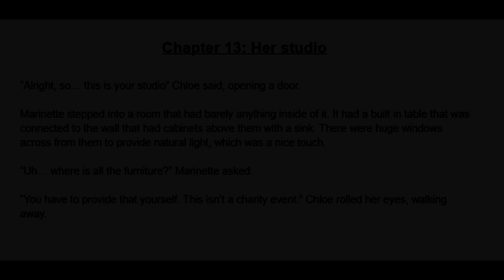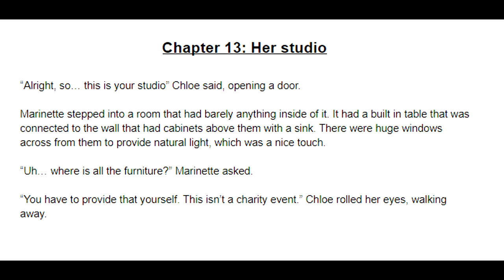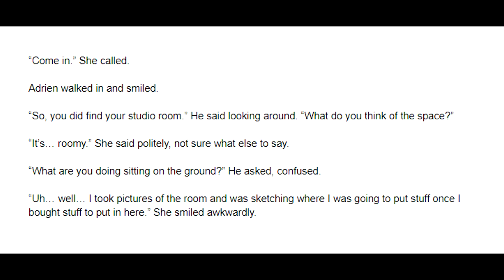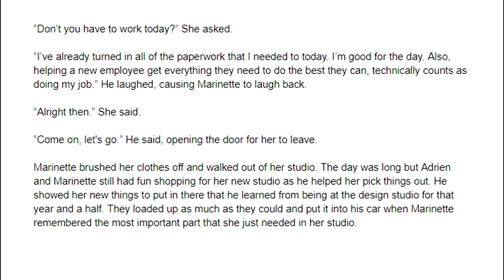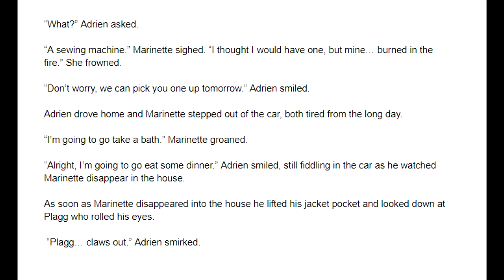From Ashes to a New Beginning: Chapter 13/60 - A Miraculous Ladybug Fanfiction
Marinette/Narrator/Writer (Stacey)

Police officer/Felix (MatrixMonkey)

Luka (Keaton)

Marc/Wayz (Freeze)

Background interviewer 2/Beach guy 1 (Suprey)

Kim (Scott)

Chloe/Emelie (Anna)

Master Fu/Ivan (Christian)

Gabriel/Hawkmoth (Calvin S.)